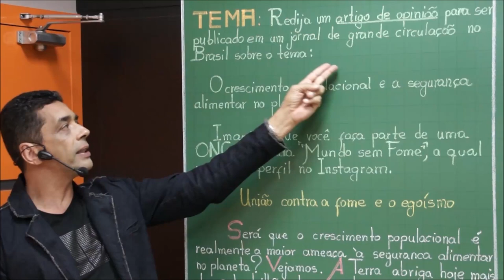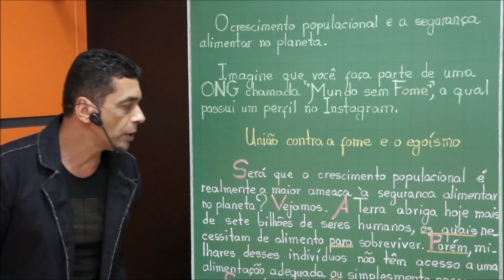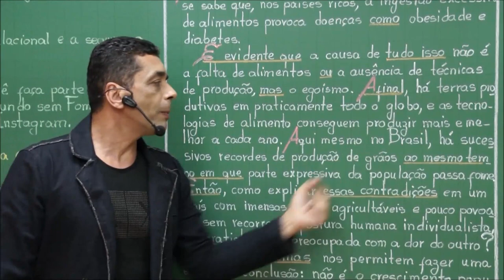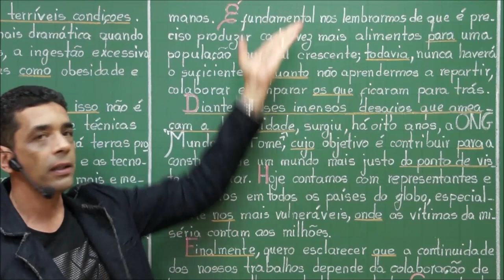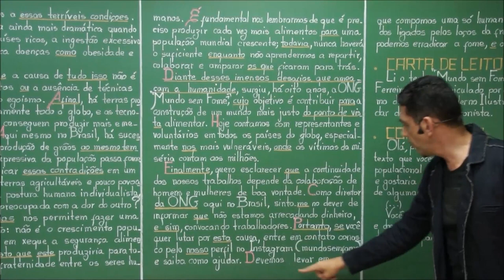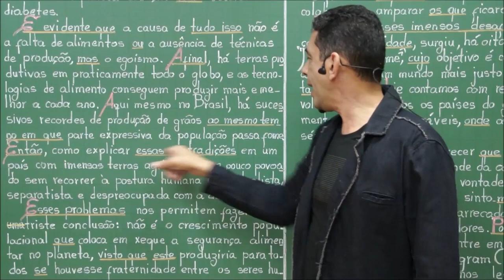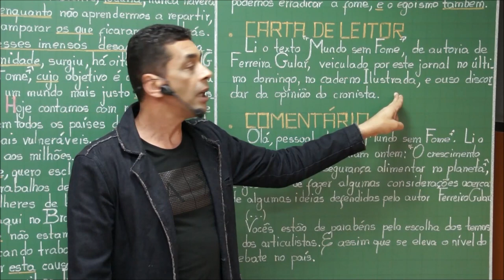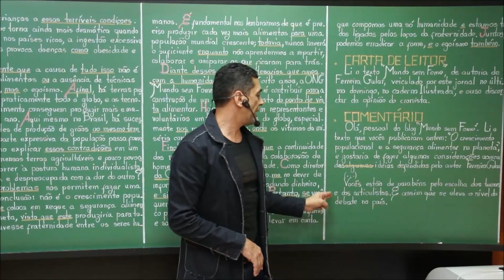COLUNI - AULA COMPLETA LIBERADA - ARTIGO DE OPINIÃO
⚡ [MATRÍCULAS ABERTAS]🤩

MELHOR CURSINHO DE PRÉ COLUNI / REDAÇÃO COLUNI DA BRASIL!

- Aulas presenciais e online -

✅ Gostou desse vídeo?

Mais uma aula fantástica do Professor Jáderson. Acompanhe com atenção e anote os pontos mais importantes.

Aproveite para aprender com quem há 23 anos treina vencedores para o Coluni.

No final desta aula, você encontrará informações também sobre Carta de Leitor e Comentário.